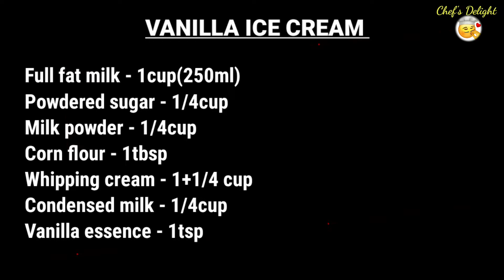Better than store bought | VANILLA ICE CREAM | Homemade vanilla ice cream